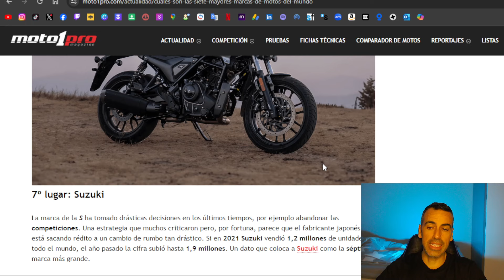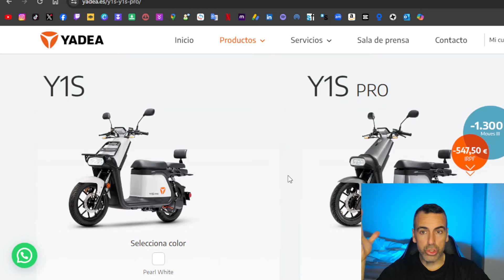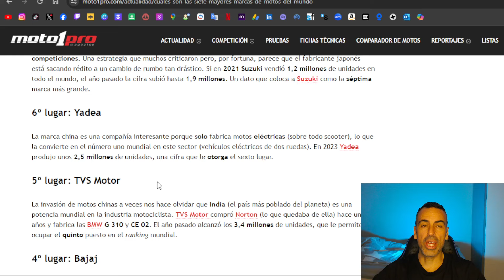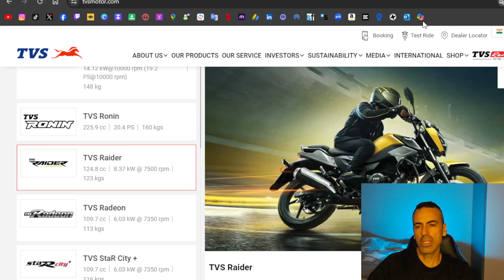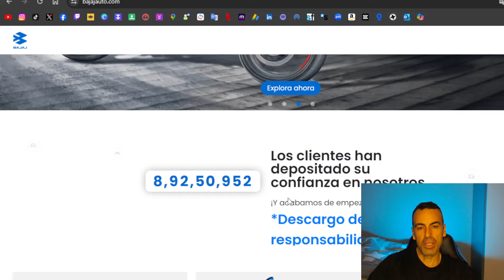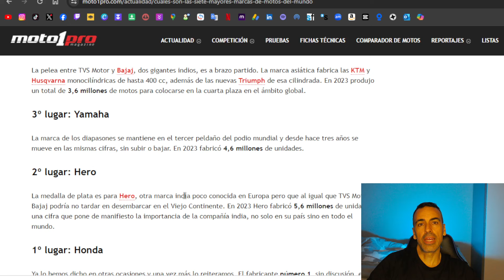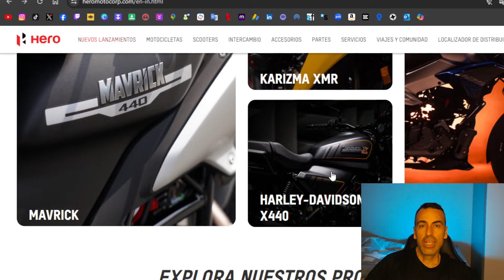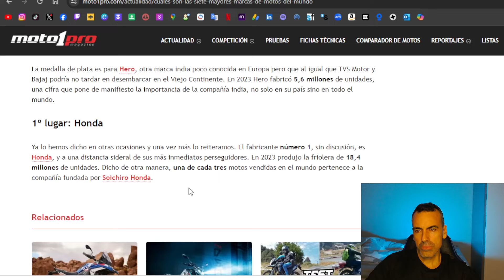¿Cuáles son las 7 mayores marcas de motos del mundo?